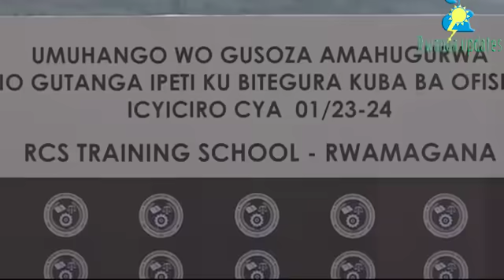VIDEO🚨IHERE IJISHO AKARASISI KEZA KAKOZWE MUMUHANGO WO GUTANGA IPETI KUNSHURO YAMBERE KUBAKOZ BA RCS